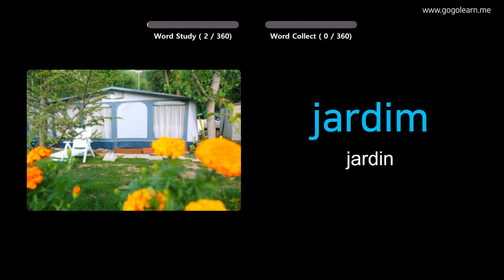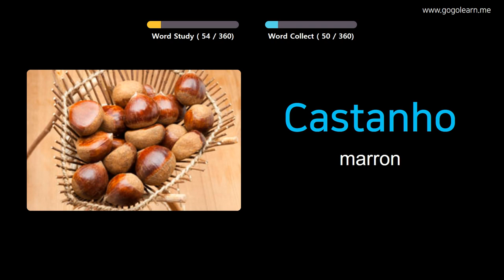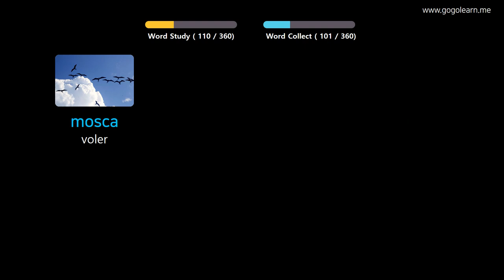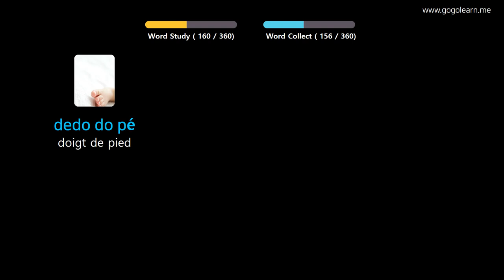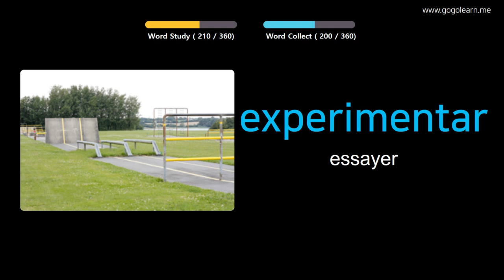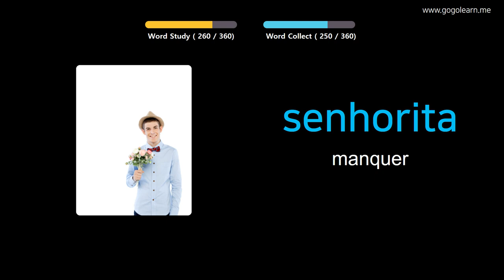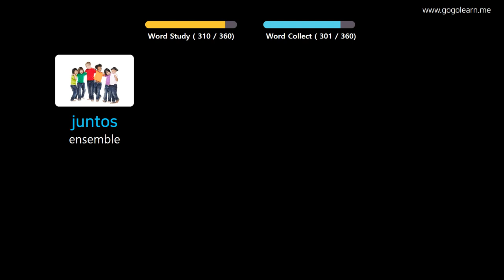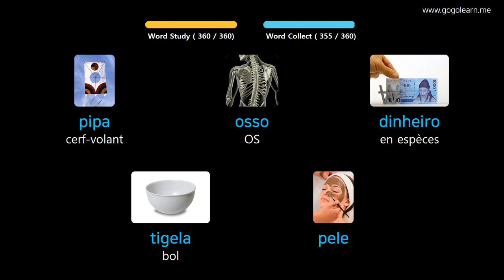Apprendre Le Portugais À Travers Des Images |Vocabulaire Portugais Enfants De Base | Golearn